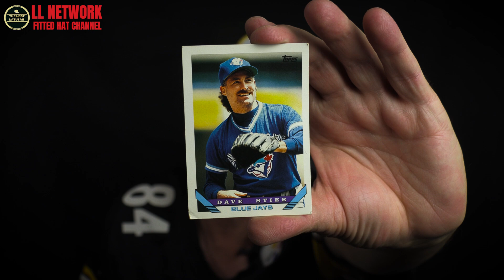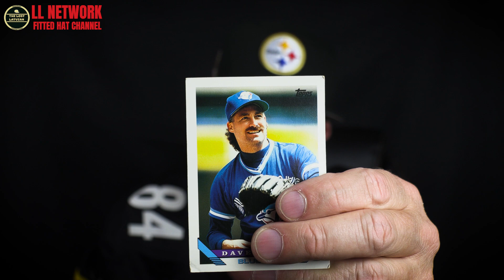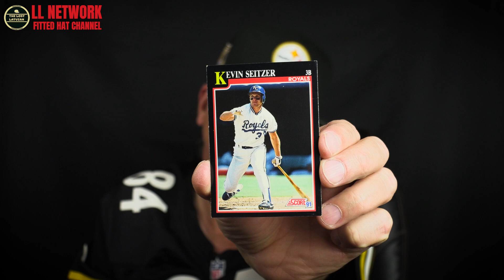TWO NFL AND ONE NBA FITTED HAT ADDED TO MY NEW ERA 59FIFTY FITTED HAT COLLECTION!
This Saturday I am showing you 3 brand new hats from Topperzstore Europe and Topperzstore USA.

~TheLostLatvian~